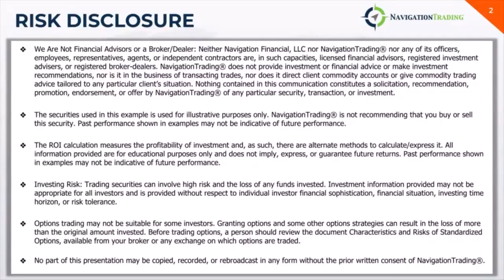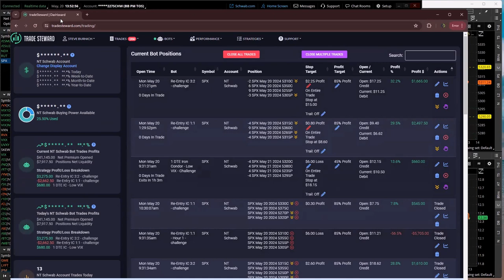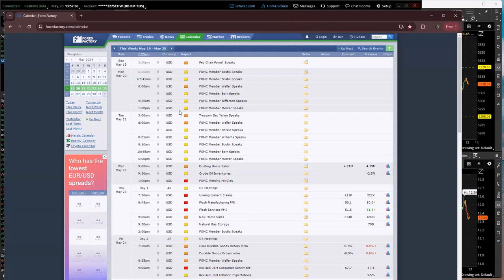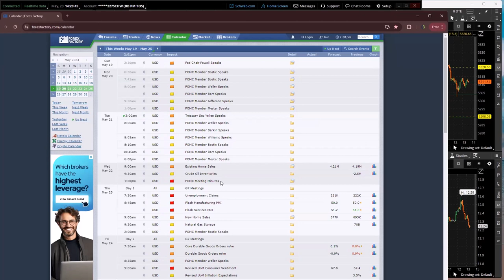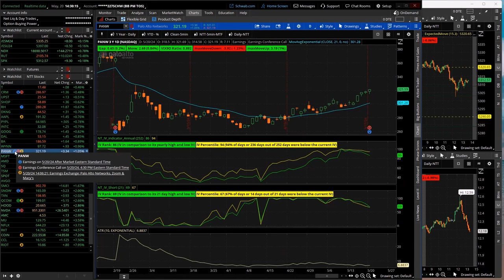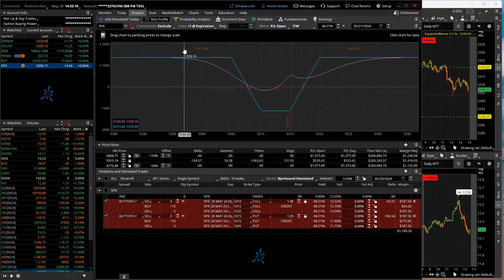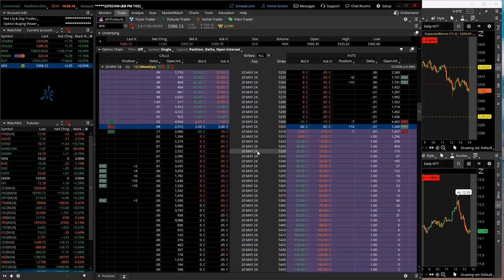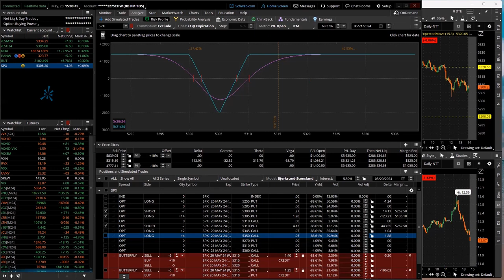0-DTE Power Hour Live 5-20-24